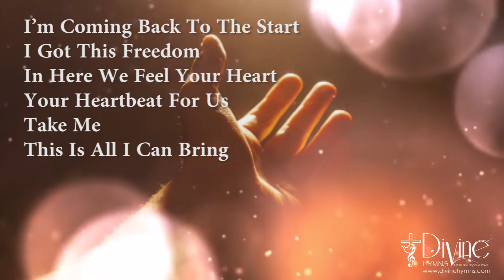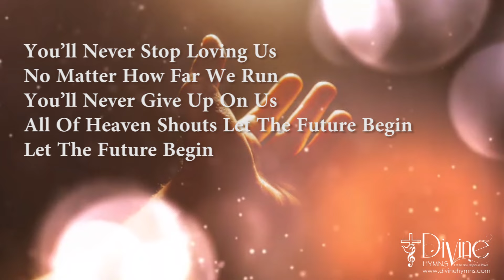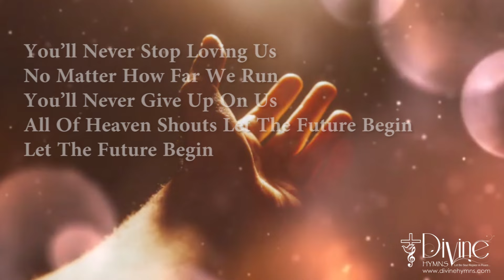God's Great Dance Floor Song Lyrics | Divine Hymns Prime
I’m Coming Back To The Start
Where You Found Me